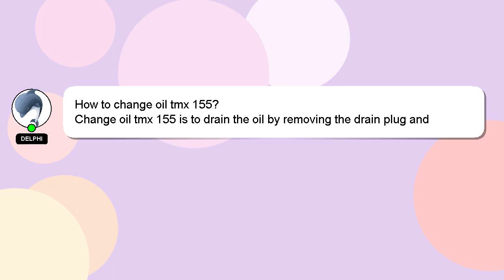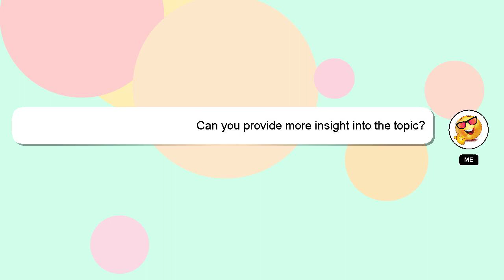How to change oil tmx 155?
Let me give you a brief introduction of who I am, Hello, I am Delphi. I am capable of providing answers to your questions. - How to change oil tmx 155?

Your answer will be recognized and appreciated with a 'heart' from me.

*2 What we are experimenting :*